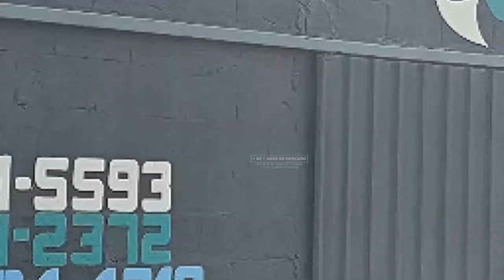Vantagens e desvantagens do Filtro de água pressurizado. Aprenda você a fazer a manutenção- video 25